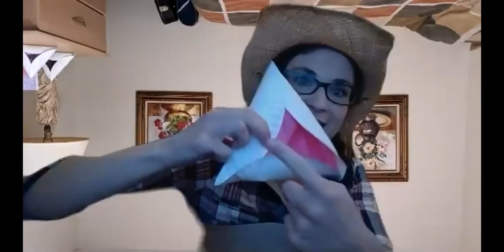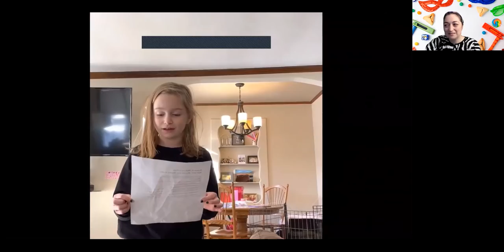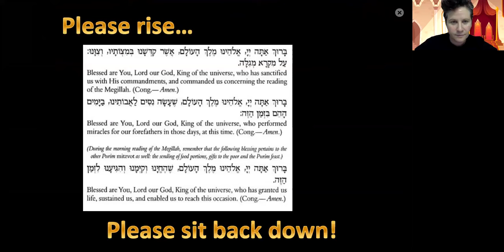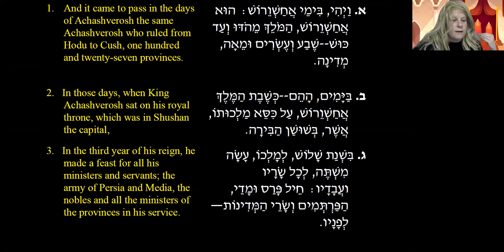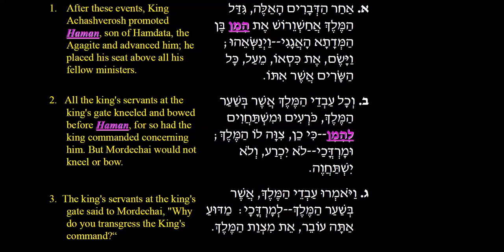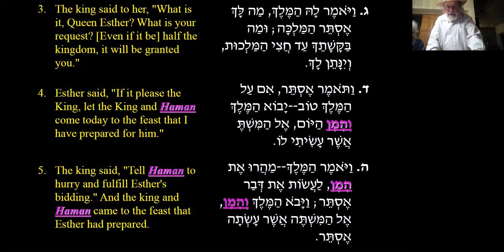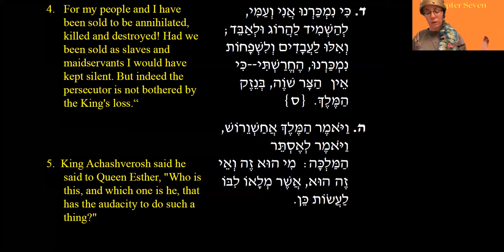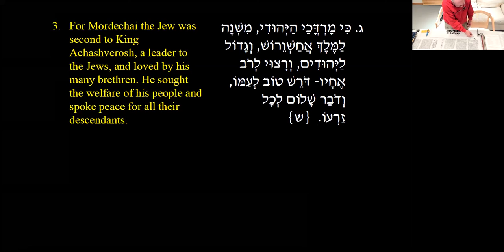Virtual Purim Extravaganza 5781